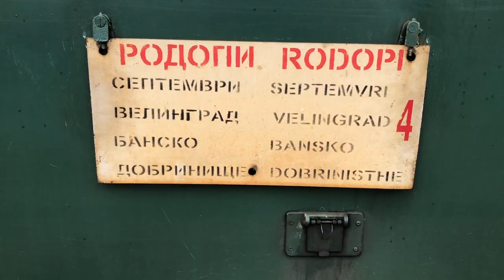TRAVELING ON THE NARROW GAUGE RAILWAY IN BULGARIA 🇧🇬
In the heart of Bulgaria you can ride the Septemvri–Dobrinishte narrow-gauge railway. The journey takes five hours and you can relax and enjoy the views of the valleys and gorges of Rila and Rhodope mountains. For its characteristics this line is also know as the Alpine Railway of the Balkans.

In this video I am traveling on this train from Bansko to Yakoruda where, together with some friends, I will visit the local Saturday market.